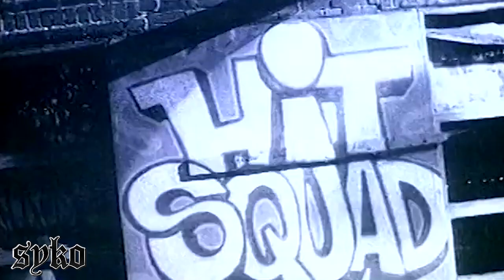EPMD Ft. Redman - Hardcore (Full Music Video)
This is a Fan Made Video i made for the EPMD Song: Hardcore (Featuring Redman)

EPMD is an American hip hop duo from Brentwood, New York. The duo's name is a concatenation of the members' names "E" and "PMD" or an acronym for "Erick and Parrish Making Dollars", referring to its members: emcees Erick Sermon ("E" a.k.a. E Double) and Parrish Smith ("PMD" a.k.a. Parrish Mic Doc). During an interview on college radio station WHOV in 1987, Parrish Smith stated that the name evolved from the original: "We were originally known as "EEPMD" (Easy Erick and Parrish the Microphone Doctor), but chose to go with EPMD because it was easier to say." He also stated that they dropped the two "E's" because N.W.A.'s Eric Wright was already using "Eazy-E" as his stage name. The group has been active for 36 years (minus two breakups in 1993 and 1999).

Reginald Noble (born April 17, 1970), better known by his stage name Redman, is an American rapper, DJ, record producer, and actor. He rose to fame in the early 1990s as an artist on the Def Jam label and Being Down with EPMD and the Hit Squad then Later Def Squad.
He is well known for his collaborations with his close friend Method Man, as one-half of the rap duo Method Man & Redman

[Verse 1: Parrish Smith]
When I turn the party out, all hands is in the air
Some say it's chill, New York throw chairs
It's the punk funk sound to make a sane man flip
Girls rush the stage, faggots cold dip
Low to avoid the caps and blows
By the gangbangers at the B-boy shows
Where the cops try to control the crowd
But they can't, system's cranked, "So Wat Cha Sayin" is pumpin' loud
Blows are thrown, heads are flown like Pan-Am
Brothers lickin' off like the Son of Sam and
The bass continues to thump
Some brothers hit the parking lot to go pop trunks
Hoes are slapped, jewels are snatched
Brothers are caught in the crossfire without no caps
And on my way out, I heard a sucker scream and shout
(Niggas), yeah, cold turn the party out

[Chorus]
Hardcore to make the brothers act fools

[Verse 2: Erick Sermon]
Rap combat is where it's at and I attack
Any crab MC that's down with the wack
And I wreck, and if I can, I snap a neck
Throw a knockout blow and look for a tech
I'm terror, new edition to rap era
I can't be beat, I'm too sweet plus clever
I'm smart, yes, I'm a so-called genius
I'm equipped with the thinkin' cap they call keenness
And yo, with that, I can break fool
Especially when the posse is thick and got tools
Make me feel good 'cause they got steel
No blasters or cap guns, son, the real deal
K-A, microphone wrecker E-D
The O, the U, the B, the L to the E
Rockin' on, word is bond, so abandon ship
My name is Erick Sermon, not Wilson, but I flip
I'm far from a chump, I'm hardcore like Brooklyn
Mess with me and get your manhood tooken

[Verse 3: Redman]
I got it goin' on, since I'm up next to flex
You could bet I drop heavy, so girls, grab your Kotex
I catch fits when I blitz a rhyme grit
And my lip gets to the point to rip some more fly shit
Redman ready to rock rough rhymes
Renegade rapper, rip when it's rhyme time
Punk, push a pen and pencil when I'm pissed
Pack pistol posse, flow some more pro shit
Fee-fi-fo-fum, funky to floor, ayy
Fuck your freak words for foreplay
Quickly, quiet is kept, never quack
On the Q-Tip I quote, I throw lines like a quarterback
A monster, murder motherfucks like Manson
A madman who mutilize men with 9-M-M
Bullets blow bad, brother, back to back, I slam
Bread and butter, break beats to Bamm-Bamm
Jump off the gym before I jack my johnson
I jam like Janet, chew MCs like Swansons
Dinners, damn, dummy, I'm diggin' a dungeon
Can you dig that I dig deep to destroy dumb-dumbs?
Yes, I yam what I yam when I jam, bro
My afro's in the house (Yo, yo, yo)
Long as I live large, life will be luxury
Ladies in Lamborghinis, love is like luck to me
Nasty nigga, competition is none
From Newark, New Jersey, knock heads like Mike Nunn
Shit, grab the steel when I'm strokin'
Smoke with shotguns, but the sign said no smokin'
Cool it, kiddo, I control from sea to sea
Cut like Chuckie, plus style is cock-D
Superman Lover, cool from the new school
Hold your breath while I walk holdin' my jewels
[Chorus]